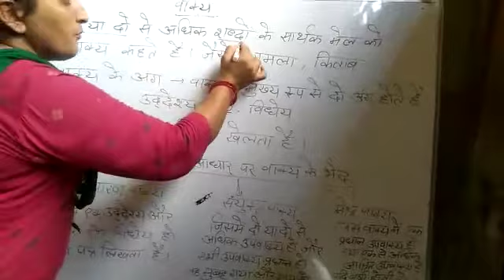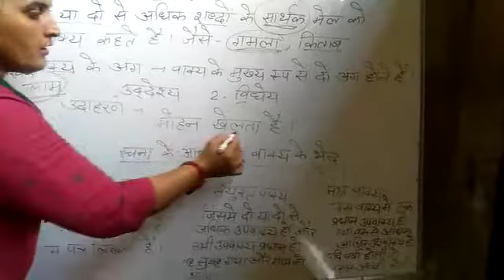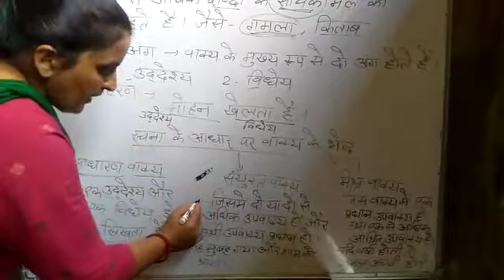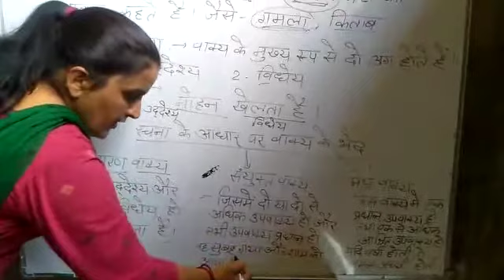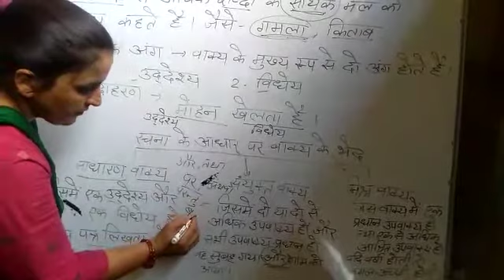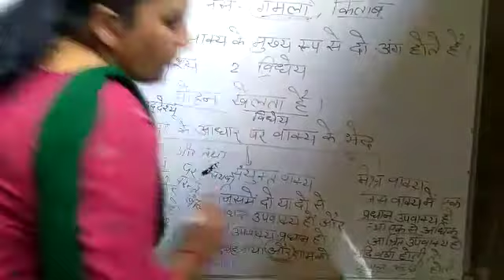हिंदी - वाक्य व रचना के आधार पर वाक्य के भेद